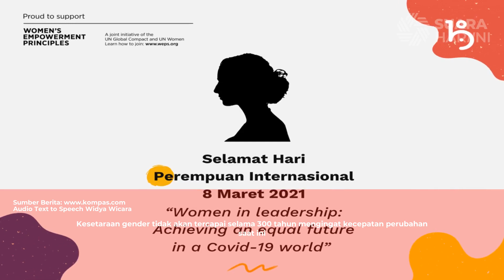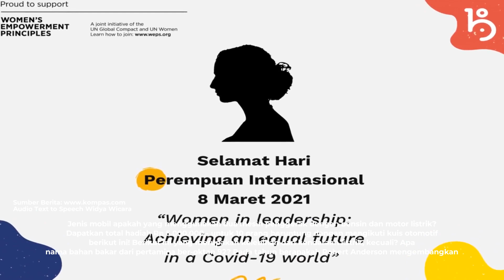Hari Perempuan Sedunia PBB Kesetaraan Belum Juga Merata | Audio News Suara Hari Ini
Sementara aktivis di beberapa negara mencatat kemajuan, represi masih terjadi di negara-negara seperti Afghanistan dan Iran.